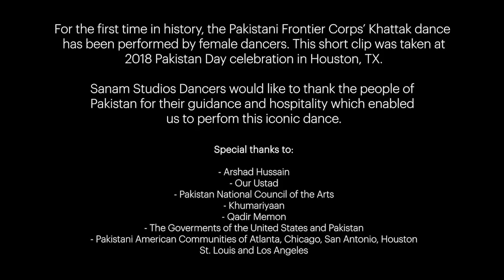Pakistani Khattak Dance by Sanam Studios Dancers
A short clip of Sanam Studios Dancers performing Pakistani Khattak Dance in Houston on March 23, 2018 at the 'Pakistan Day' celebrations hosted by the Consulate General of Pakistan Houston.
This is the first time a female dance troupe has performed the iconic FC Khattak Dance.
We're grateful for the love and support we receive from Pakistanis worldwide.  Thank you!